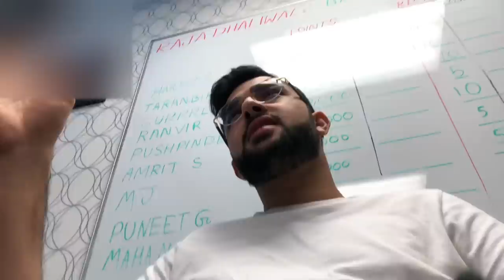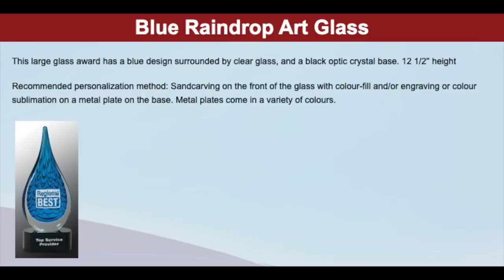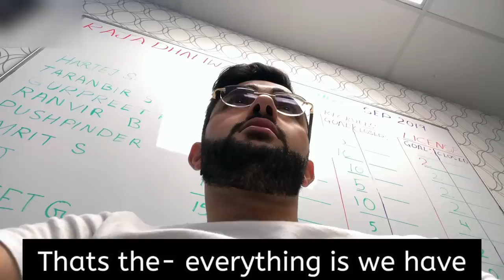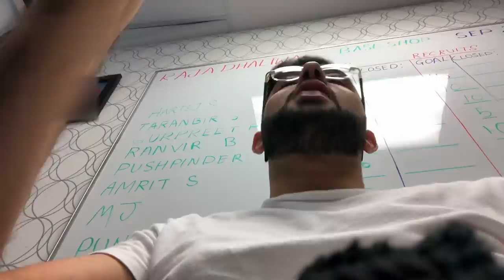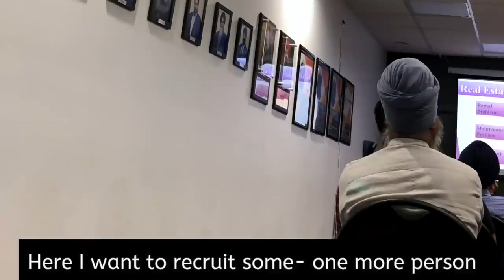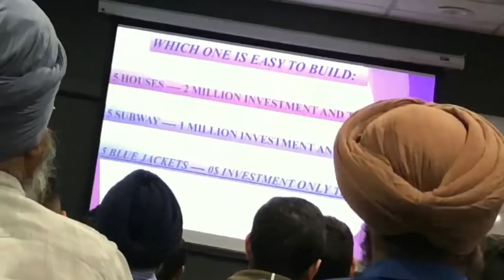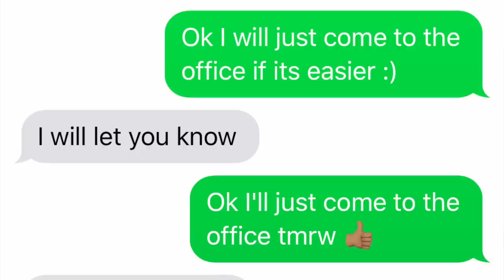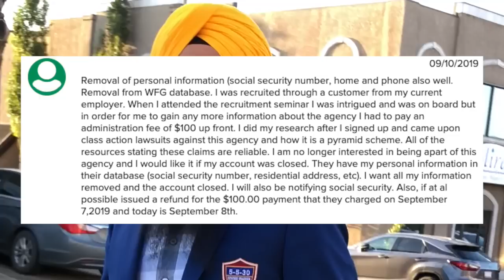Infiltrating A Pyramid Scheme: WFG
BradyLikeTheBunch
Michael Foley
Deadpoop420